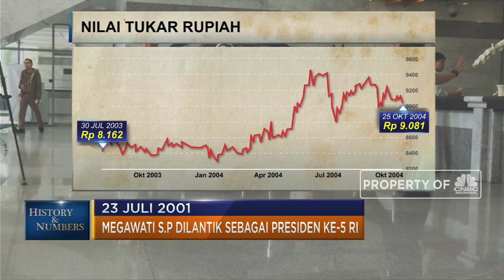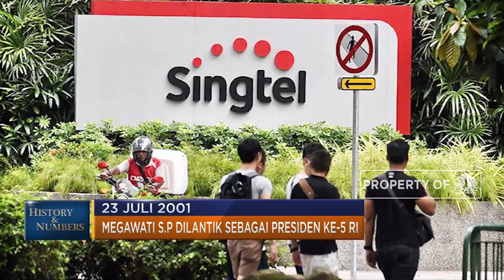23 JULI 2001 Megawati Resmi Jadi Presiden Ke-5 RI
Jakarta, CNBC Indonesia - Megawati Soekarnoputri mencetak sejarah sebagai presiden perempuan pertama di Indonesia. Saat ini, ia juga satu-satunya perempuan yang menjadi ketua umum partai. Megawati menjabat sebagai Ketua Umum PDI Perjuangan untuk beberapa periode kepemompinan.Simak informasinya dalam Evening Up 23/07/2019 berikut ini